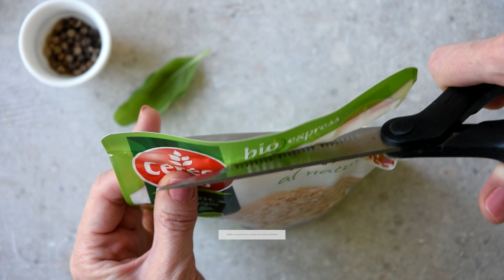Quinoa con verdure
Stai pensando a un primo piatto estivo, leggero e facile da preparare? Abbiamo la proposta che fa per te! La quinoa con verdure è una ricetta allegra e gustosa, un’esplosione di colori e profumi che rappresenta un’ottima alternativa alla classica insalata di riso.

La quinoa è uno “pseudo-cereale”: infatti si tratta di una pianta erbacea della famiglia delle Chenopodiaceae, come gli spinaci o la barbabietola. È particolarmente ricca di proteine, carboidrati e fibra alimentare ed è priva di glutine, quindi indicata anche per i celiaci.

L’alta percentuale di fibre nella quinoa favorisce il senso di sazietà, aiuta ad abbassare il colesterolo e contribuisce al benessere dell’apparato digerente. Inoltre, ha una discreta concentrazione di sali minerali, come fosforo, magnesio, calcio e ferro.

Per la preparazione di questo piatto abbiamo scelto la Quinoa al naturale Céréal Bio: ricca in fibre e a basso contenuto di acidi grassi saturi, la Quinoa Céréal Bio può essere personalizzata a piacere aggiungendo spezie, erbe o sale. Inoltre, è semplicissima da preparare: ti basterà aprire il sacchetto in alto e metterlo al microonde per due minuti (alla massima potenza), oppure puoi immergere il sacchetto in acqua bollente per 10 minuti.